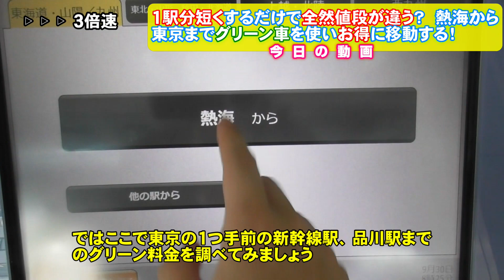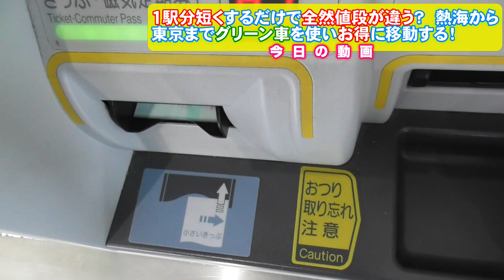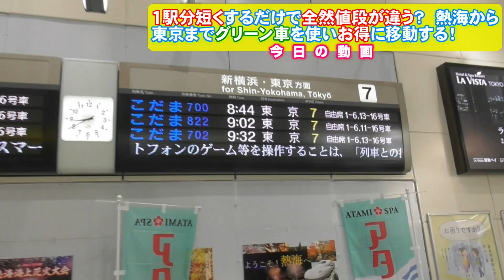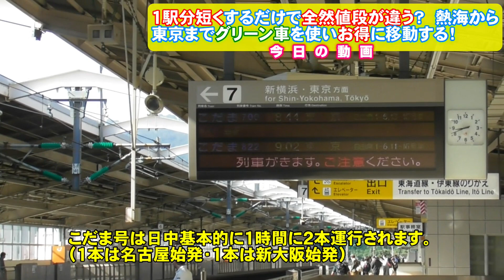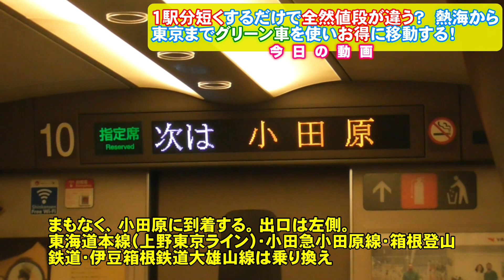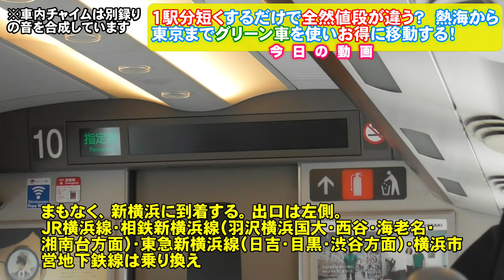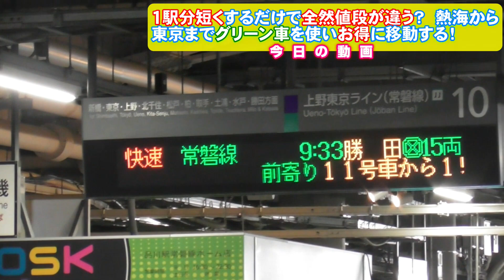【意外と乗り得？】熱海から東京方面までお得に新幹線のグリーン車を利用する裏技を使ってみた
今回の動画は、熱海から東京まで移動する中でお得にグリーン車に乗る方法を解説するというものです。グリーン車料金は距離に応じて値段が変わりますが、そのシステムを使ってうまく課金をすればお得にグリーン車に乗れるというものです。ぜひとも最後まで見ていただけると幸いです。

・N700A系のグリーン車については以下の動画を見てみてください

※チャプターリンク
0:00 オープニング
0:11 指定席券売機で値段を調べる
0:50 値段の比較
1:04 きっぷ購入
1:43 熱海駅改札口風景・在来線コンコース
2:25 新幹線改札口入場・ホームへ
2:41 こだま700号入線放送
3:33 N700系16両編成入線
4:21 発車ベル
4:33 ドアクローズ・熱海駅発車
5:13 グリーン車へ
5:33 熱海～小田原～新横浜
7:29 新横浜駅到着前放送
7:49 新横浜～品川
8:59 品川駅到着前放送
9:23 品川駅到着
9:52 ドアオープン・乗り換え
11:03 品川駅発車メロディー
11:17 ドアクローズ・品川～東京
12:49 エンディング

→Twitterでは通常通り公開する動画の公開情報に加えて、「限定公開」と設定して公開した動画のURL等も紹介しています。

○今回使用したBGMについて○
・配信元『DOVA-SYNDROME』
(曲名：『しゅわしゅわハニーレモン350ml』・『Sunshine!』・『小さな勇者の冒険』・『Into the light』・『Sunrise』)